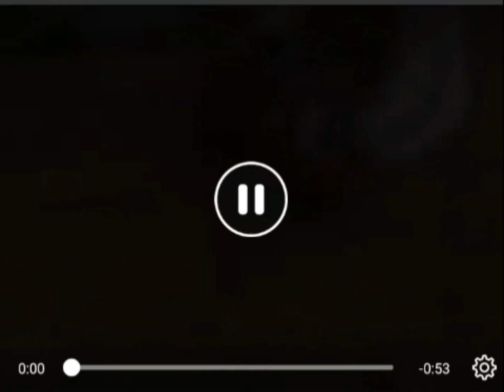🌴D I Y APPLE AMAZING ART🌴